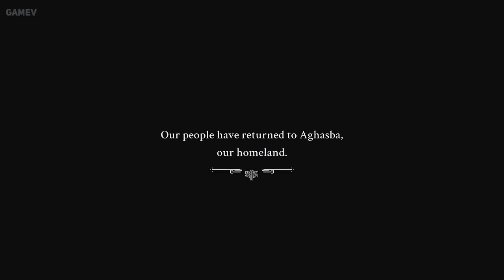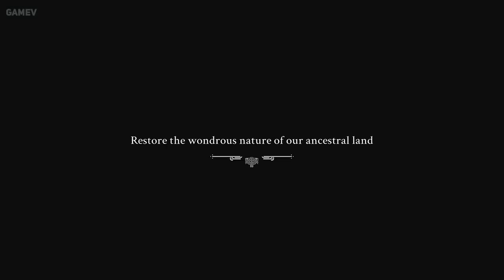Best EXCLUSIVE UNREAL ENGINE 5 Games coming to PLAYSTATION 5 in 2023 and 2024